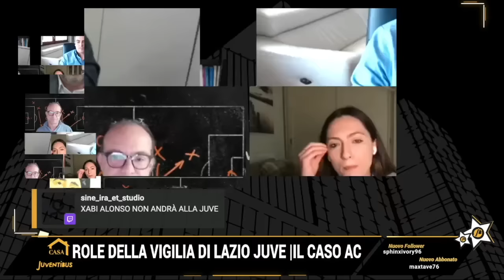VACIAGO: “JUVE TRISTE, SERVE LA LUCE IN FONDO AL TUNNEL!” BAVA: “NON SARANNO LACRIME E SANGUE...”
Vaciago sulla situazione in casa Juve tra il futuro di Allegri e la strategia di Giuntoli! Bava sul bilancio...